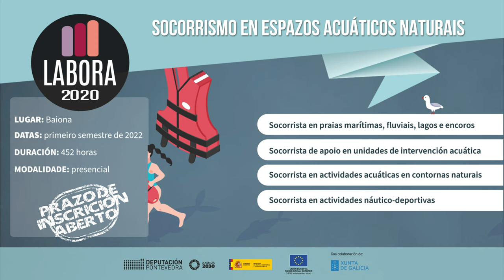🎓 Socorrismo en espazos acuáticos naturais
Co certificado de profesionalidade de socorrismo en espazos acuáticos naturais poderás traballar como:
➡  Socorrista
➡  Socorrista en praias marítimas, fluviais, lagos e encoros
➡  Socorrista de apoio en unidades de intervención acuática
➡  Socorrista en actividades acuáticas no contorno natural
➡  Socorrista en actividades náutico-deportivas